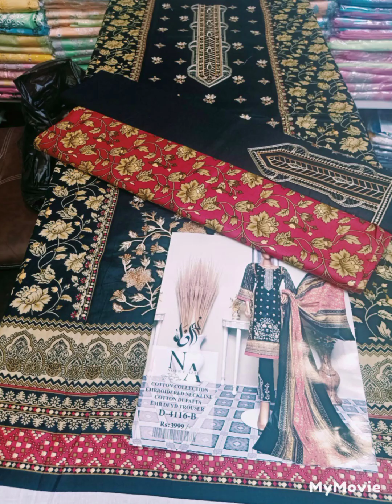Fancy embroidered cotton 3 PCs suit only 2500